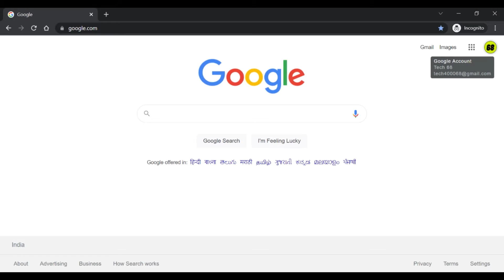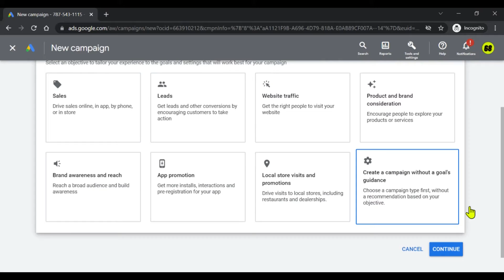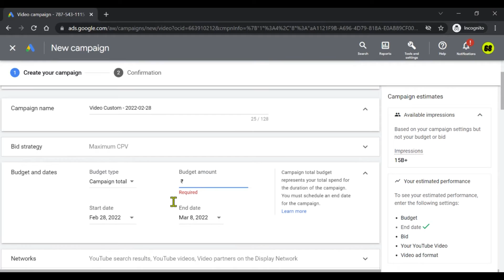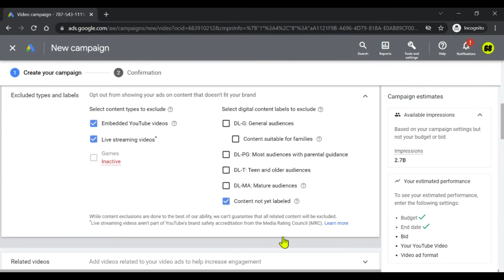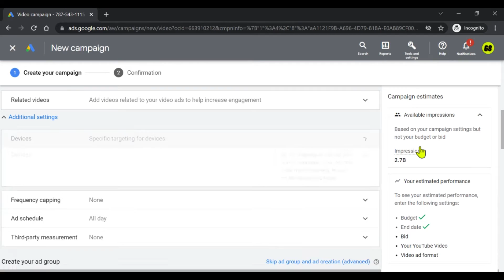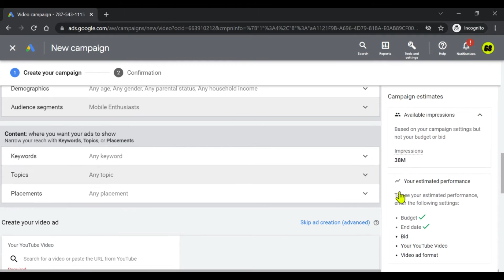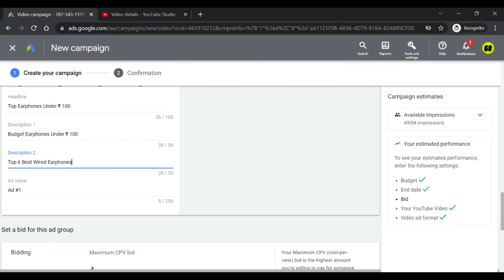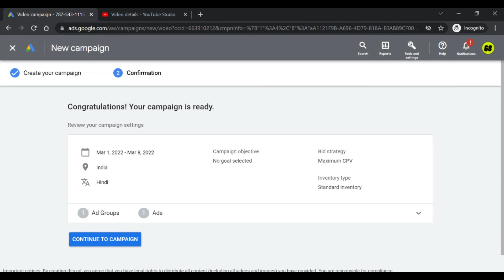Google Ads 2022 | Promote करे YouTube Videos With Google Ads Campaign | Google Ads Tutorial Hindi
Dosto Video meGoogle Ads | How to Promote YouTube Videos With Google Ads Campaign | Google Ads Tutorial 2022 Hindi ispe baat karenge. aapko me bataunga  how to promote youtube videos with google adword  ke steps . jise aapko steps by steps follow karna hai.

Google ads se YouTube videos promote kaise kare ?